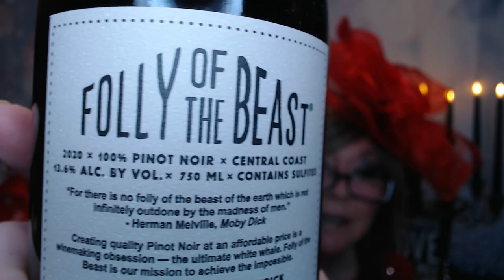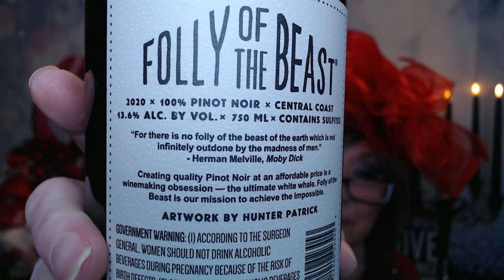Winc Wine Folly of the Beast - Pinot Noir & Dinner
Valentine Long Stem WINE Glass
From Etsy/Country Jade

XOXO

Nancy

The (4) Bottles this month:

2021 Sister Snake Cabernet Sauvignon
Western Cape, South Africa

Tasting notes of black cherry, black pepper, blackberry, dark chocolate
dry, brambly, peppery
 • Body: full
 • Sweetness: dry
 • Alcohol: 13.3%

2020 So This Happened® Red Blend
Vin de France, France

Tasting notes of raspberry, spice, strawberry, vanilla

robust, red fruit, organic
 • Body: medium
 • Sweetness: dry
 • Alcohol: 14.4%

2021 Emu in the Sky Merlot
South Australia, Australia

Tasting notes of black pepper, cherry, plum, tomato leaf

rich, dark fruit, food friendly
 • Body: medium
 • Sweetness: dry
 • Alcohol: 14.9%

2020 Folly of the Beast® Pinot Noir
Central Coast, California

Tasting notes of allspice, blackberry, leather, red cherry
elegant, complex, refined
 • Body: medium
 • Sweetness: dry
 • Alcohol: 13.6%